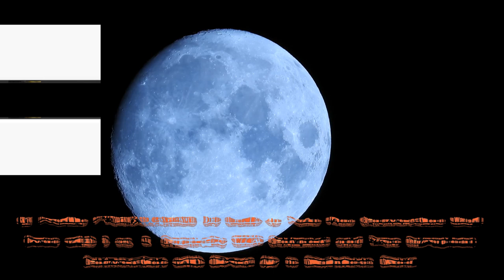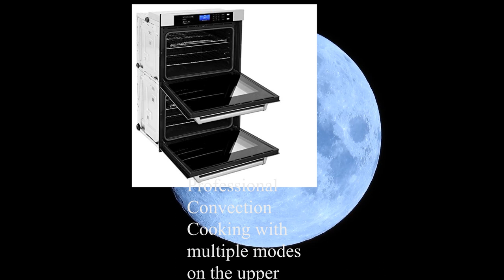Top 10 wall You Can Buy May 2023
SAMSUNG NV51T5511DG  NV51T5511DGAA  NV51T5511DGAA 30 Black Stainless Double Electric Wall Oven

Thor Kitchen HEW3001 Professional 30 Inch 4.8 Cubic Feet Self Cleaning Electric Convection Wall Oven Kitchen Appliance, Stainless Steel

Frigidaire GCWM3067AF Gallery Series 30 Inch 7 cu. ft. Total Capacity Electric Combination Double Wall Oven

ZLINE 30 Professional Double Wall Oven with Self Clean and True Convection in Stainless Steel (AWD-30)

GE Profile PTS9200SNSS 30 Built-in Twin Flex Convection Wall Oven with 5 cu. ft. Capacity WiFi Connect and True European Convection with Direct Air in Stainless Steel

Empava Single Liquid Propane Gas Wall Oven 24 in. 2.3 cu. Ft. Bake Broil Rotisserie Functions with Mechanical Controls and Built-in Timer and Convection Fan in Stainless Steel, Silver

LG LWC3063BD 30 Black Stainless Convection Double Wall Oven

Verona Designer Series VEBIG30NSS 30 Inch Built-In Single Gas Wall Oven 3.5 cu ft Capacity Convection Infrared Broiler Electronic Ignition Stainless Steel

Empava 30 Electric Single Wall Oven Air Fryer Combo Convection Oven Built-in 10 Cooking Functions with LED Digital Display Convection Fan Touch Control in Stainless Steel EMPV-30WO04

GE JT3800SHSS Electric Combination Wall Oven

Price :: 0 -- check Links For updated Prices

Has a Sales Rank Of 4 in Double Wall Ovens
Lowest Price On Amazon 0 -- check Links For updated Prices

Price :: $1,169.99 -- check Links For updated Prices

Has a Sales Rank Of 8 in Single Wall Ovens
Lowest Price On Amazon $1,169.99 -- check Links For updated Prices

Price :: $2,669.00 -- check Links For updated Prices

Has a Sales Rank Of 24 in Double Wall Ovens
Lowest Price On Amazon $2,669.00 -- check Links For updated Prices

Price :: $2,249.96 -- check Links For updated Prices

Has a Sales Rank Of 6 in Double Wall Ovens
Lowest Price On Amazon $2,249.96 -- check Links For updated Prices

Has a Sales Rank Of 3 in Double Wall Ovens

Price :: $1,096.49 -- check Links For updated Prices

Has a Sales Rank Of 74 in Single Wall Ovens
Lowest Price On Amazon $1,096.49 -- check Links For updated Prices

Price :: $2,999.00 -- check Links For updated Prices

Has a Sales Rank Of 12 in Double Wall Ovens
Lowest Price On Amazon $2,999.00 -- check Links For updated Prices

Price :: $2,599.00 -- check Links For updated Prices

Has a Sales Rank Of 39 in Single Wall Ovens
Lowest Price On Amazon $2,599.00 -- check Links For updated Prices

Price :: $1,558.04 -- check Links For updated Prices

Has a Sales Rank Of 88 in Single Wall Ovens
Lowest Price On Amazon $1,558.04 -- check Links For updated Prices

Price :: $2,279.00 -- check Links For updated Prices

Has a Sales Rank Of 6 in Combination Microwave & Wall Ovens
Lowest Price On Amazon $2,279.00 -- check Links For updated Prices